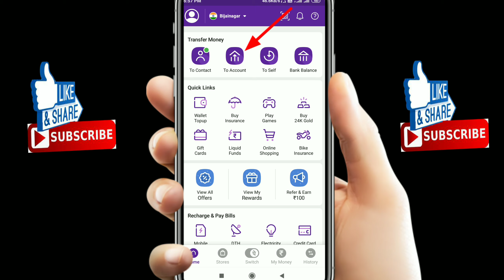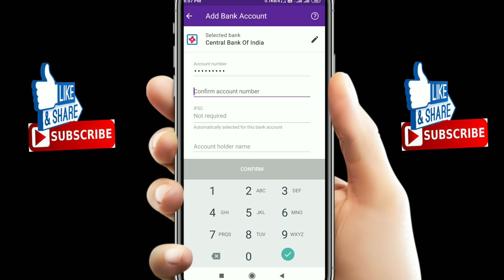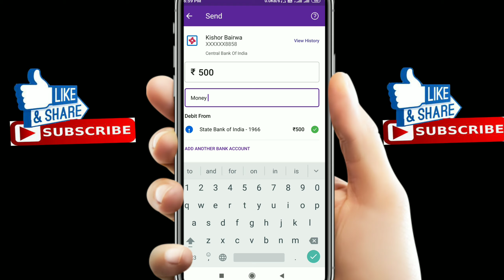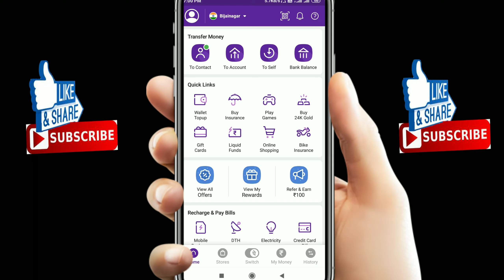phonepe se money transfer kaise kare , how to transfer money from phonepe, online money transfer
phone pe se paise kaise bheje ,phone pe se money transfer kaise kiya jata hai,phone pe app se khate me money transfer kaise kare, phone pe app se money transfer kaise kare, phone pe app se paise kaise bhejte hai, how to transfer money from phonepe, to bank account Phone pe app se money transfer kaise kare ,phonepe se paise kaise transfer kare dusre account mein ,phon pe account , technical number7,phon pe se bank me payment transfer kare free. Money transfer kaise kare , online money transfer kaise kare , online payment transfer kaise kare , kisi bhi bank me payment kaise beje .